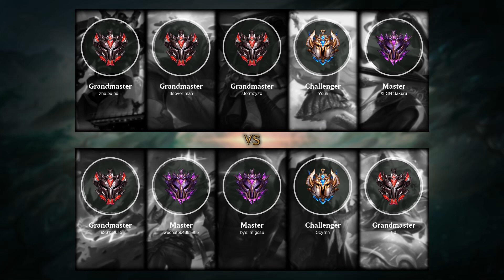Tryndamere Mid vs Graves - NA Grandmaster Patch 11.16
- Skin: Sultan Tryndamere
- Primary Rune: Lethal Tempo

Timeline:
00:00 Ban & Pick
00:15 Runes & Abilities
01:42 Gameplay
04:39 Team FIGHT
05:15 Gameplay
06:18 Team FIGHT
07:10 Get a SOLO KILL
07:41 Gameplay
08:39 Get a SOLO KILL
09:34 Gameplay
10:21 Get a SOLO KILL
10:40 Take down The Turret
10:59 Gameplay
12:50 Take down The Turret
13:18 Gameplay
13:47 Team FIGHT
14:15 Gameplay
15:56 Get a SOLO KILL
16:28 Gameplay
17:33 Take down The Turret
17:56 Get a SOLO KILL
18:20 Gameplay
20:10 Get a SOLO KILL
20:38 Gameplay
22:48 Team FIGHT
23:16 Gameplay
25:45 Take down The Turret
26:02 Get a SOLO KILL
26:07 Take down The Inhibitor
26:16 Take down The Turret
26:25 Get a SOLO KILL
26:29 Take down The Turret
26:37 End credit (Damage dealt and Runes Stat)